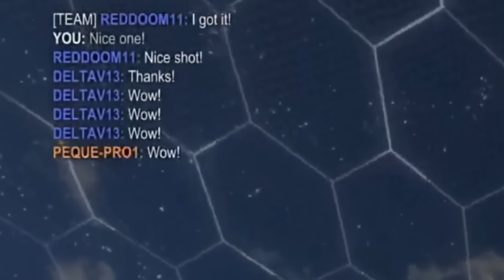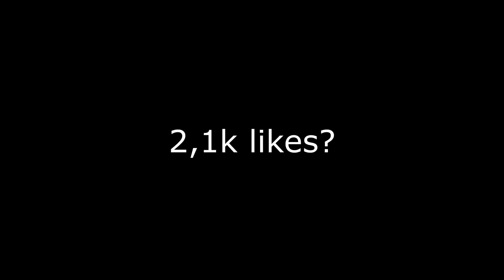POTATO LEAGUE 210 | TRY NOT TO LAUGH Rocket League MEMES, Funny Moments and Fails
► Potato League series became synonymous with funny moments in Rocket League. It includes memes, funny moments, fails, bugs, RLCS epic fails, wtf moments, try not to laugh and more!

► Players: Melzax
zLegendZoro
kefergod
Arella
patate
Skipwizely
Deathdodoo
Count Chocula_
SSG ULTRA63
Sky
Pajass77
WeathetBoar7537
AIec1
FourZoo0204
Djinn9281
Unf4z3dd
Pangea
DragonRaskal
DuskAstralis
kefergod
patate
FaultedJarl8337
Sen042 & Juan Deagle
Baloney Sword
Count Chocula_
mkl
SrSamu4414
ssparrow4
Pandox
ssparrow4